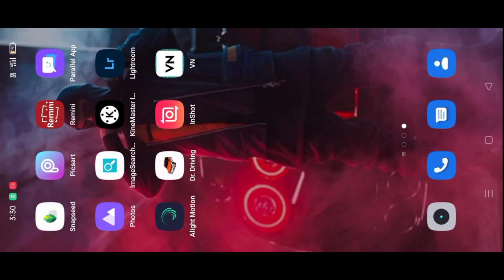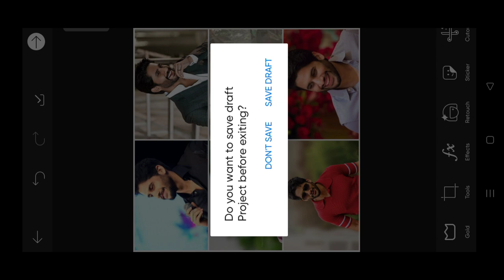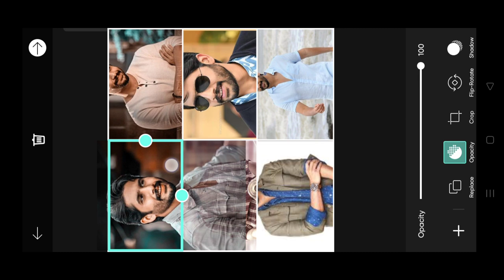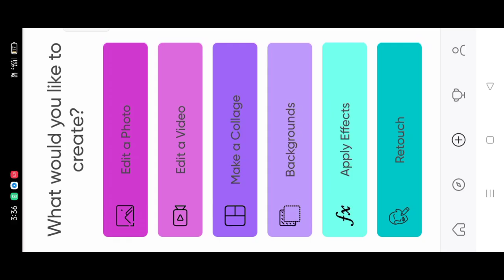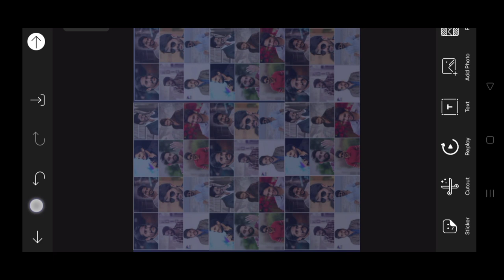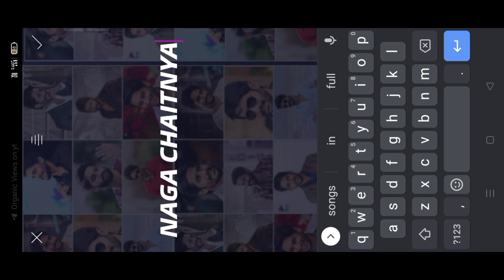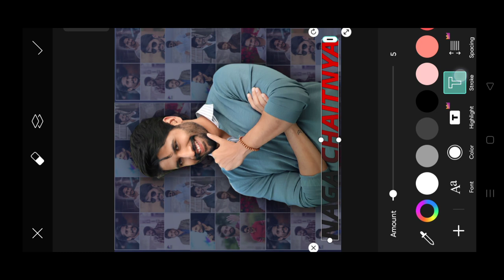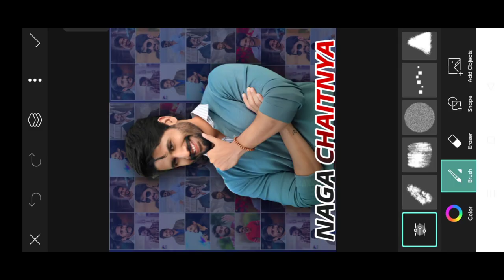How To Create Cdp Photo Editing in Picsart Telugu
Hello friends in this video I will explain  CDP editing in telugu

Hashtags 😊